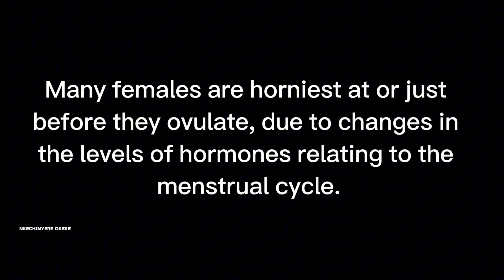Vagina Shrinking, becoming a virgin again. When you Stop Having Sex What to Expect